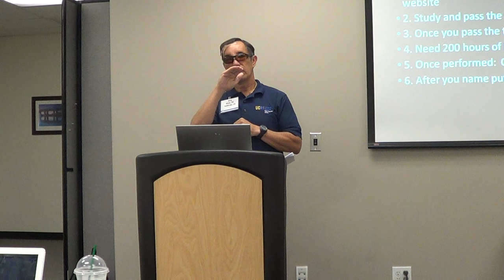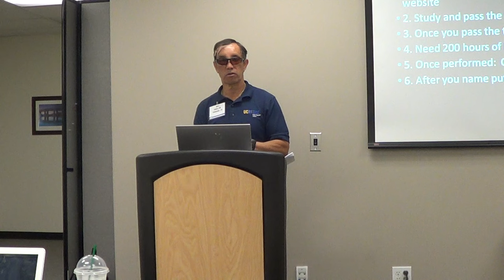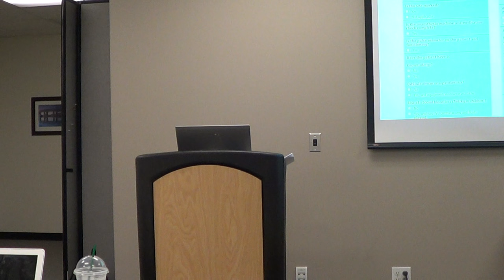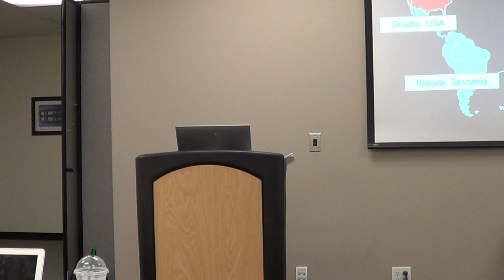Medical Scribe Day 1 pt 2